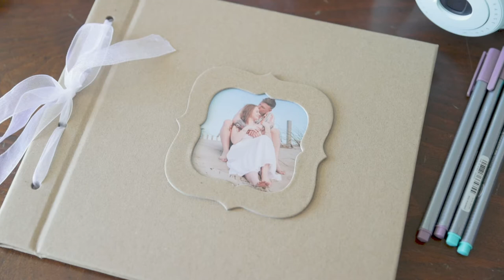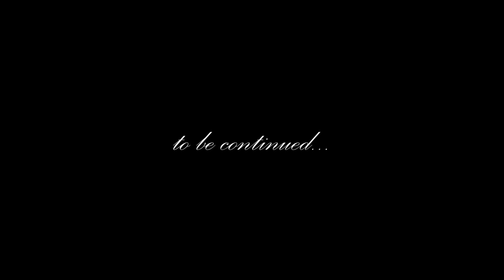Amanda + Coltan Trailer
The Via Club at Pebble Creek - June 4, 2022